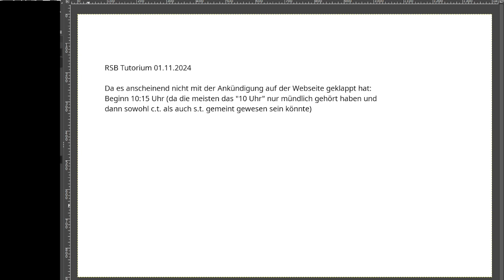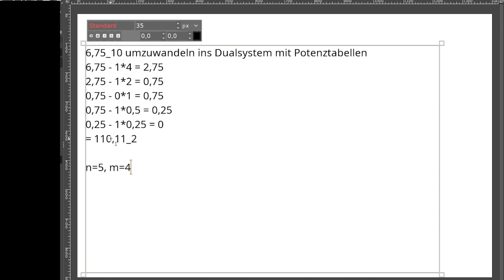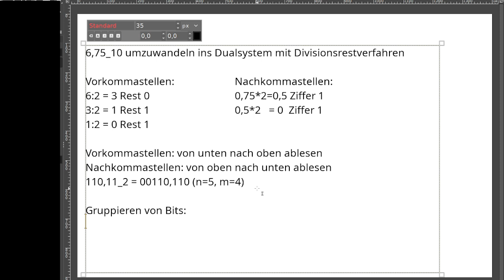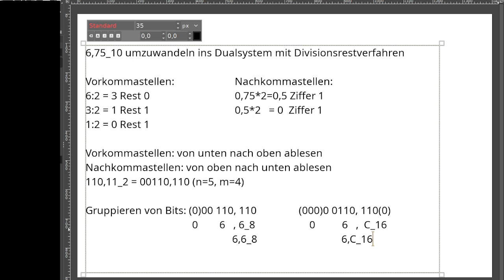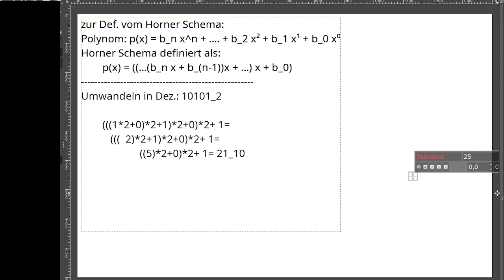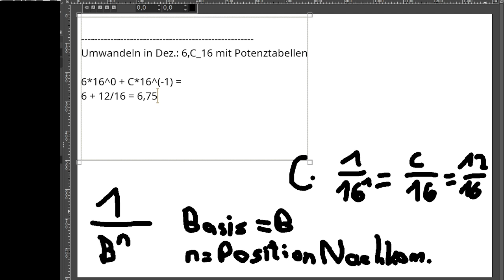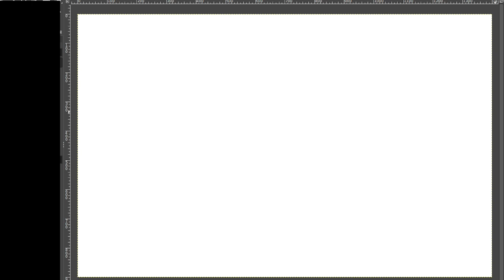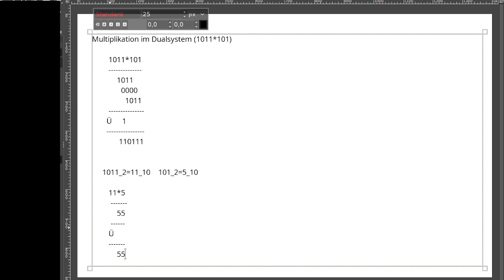RSB Tutorium 01.11.2024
Damit nicht wegen des Feiertages ihr alleine vor dem Aufgabenblatt diese Woche sitzt, hier ein paar Erklärungen vom nach Freitag verschobenen Termin am 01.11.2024.

Themen u.a.
- Umwandlung von Dezimalzahlen nach Dualzahlen mit Nachkommastellen. Verfahren Potenztabelle und Divisionsrestverfahren.
- Nutzung des Horner-Schemas zur Umwandlung Dual- nach Dezimalzahl
- Umwandlung von Hexadezimal- nach Dezimalzahl mit Potenztabellen
- Schriftliche Addition im Dual-, Oktal-, Hexadezimalsystem
- Schriftliche Multiplikation im Dualsystem